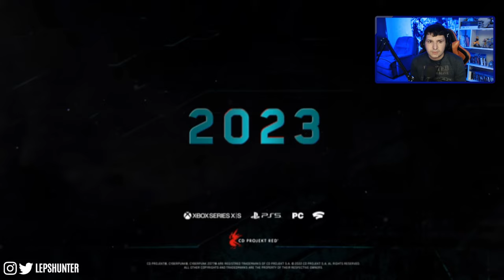SACANEARAM? CD PROJEKT revelou a EXPANSÃO de CYBERPUNK 2077 e IGNOROU os consoles PS4 e XONE